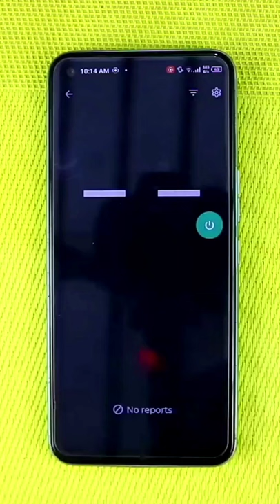BEST MOBILE SECURITY APPLICATION|EASY TO USE|WATCH FULL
best security app for android,
best security apps for android 2021,
best security app for samsung,
best security app for iphone,
best security app lock for android,
best security app for mobile,
the best security app for android,
best security app for android - anti theft alarm,
best mobile security app for android,
best security lock app for android,
best security camera app for android,
best free security app for android,
best mobile security apps,
best home security apps
android apps,
android application,
android app ideas
mobile security app,
mobile security lock,
mobile security alarm,
mobile security settings,
mobile security camera,
mobile security alarm app,
mobile security antivirus & anti-theft,
mobile security alarm system,
mobile security best app,
mobile security check,
mobile data security,
mobile security for android phones,
mobile security guard,
mobile security kaise kare,
mobile security kaise karen,
mobile security lock open,
mobile lock security camera